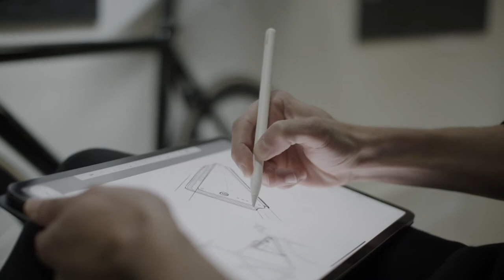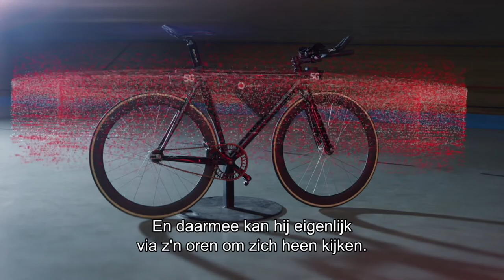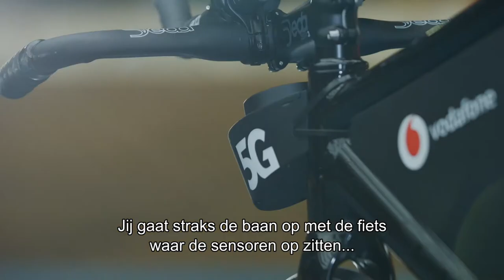Tristan kan zelfstandig fietsen dankzij 5G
Wielrenner Tristan Bangma is paralympisch en wereldkampioen op de tamdem. Door zijn visuele beperking moet hij altijd vertrouwen op zijn copiloot. Bij zijn gouden race op de Spelen van Rio 2016 was dat Teun Mulder. Dankzij 5G-technologie van Vodafone wordt die rol overgenomen door twee scanners op zijn fiets die de baan en andere rijders in kaart brengen. Deze beelden gaan via een externe computer en 5G als audiosignaal naar de headset van Tristan. Door deze technologie kan hij voor het eerst zelfstandig over de wielerbaan racen.